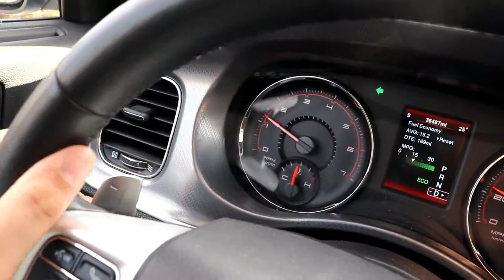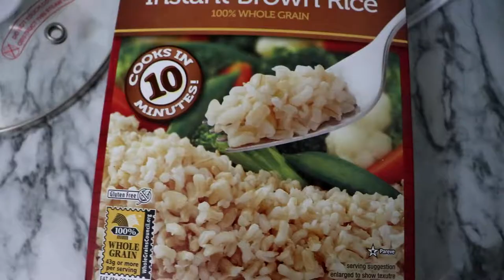A Christmas Miracle!!!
Interesting day